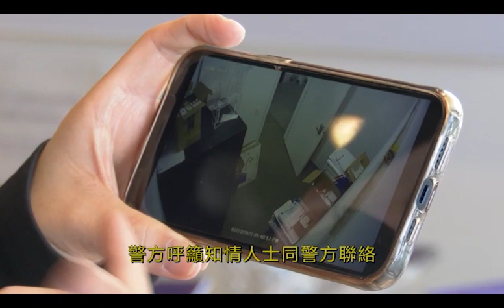萬錦市發生持槍行劫案 手機零售商損失達三萬元｜2022-02-25